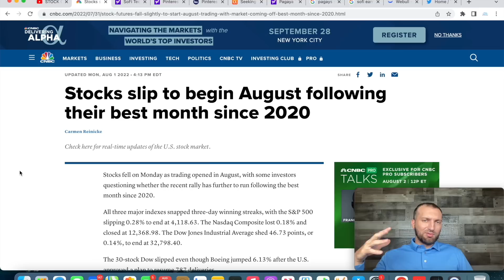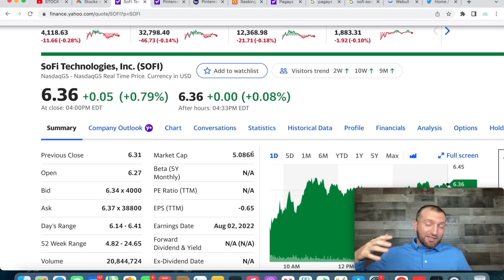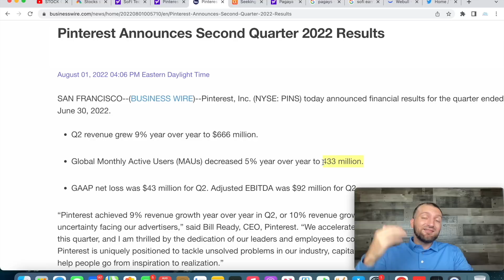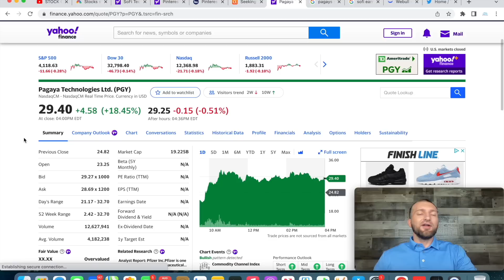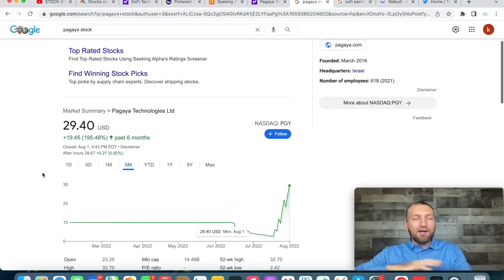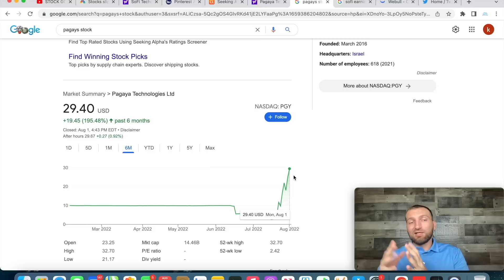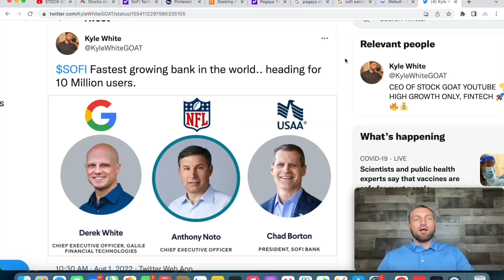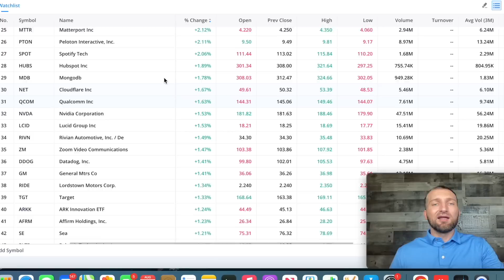SOFI STOCK! HURRY! 24 HOURS LEFT! 3X POTENTIAL! 5 BILLION TO 15 BILLION! BANK CHARTER ROCKETFUEL!